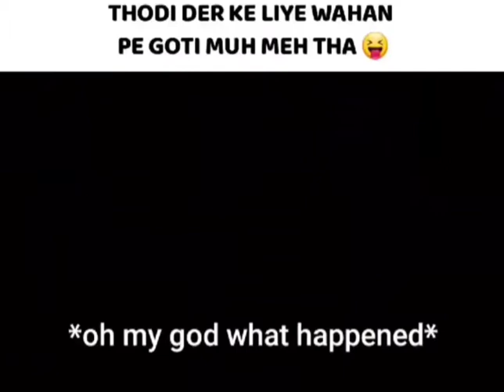when you watch horror movie ft. shot on iphone meme x the nun x conjuring x elevator ghost/demon